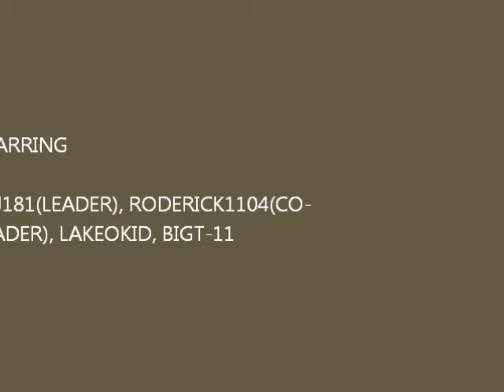BLACK OPS MONTAGE (CLAN CA$H)